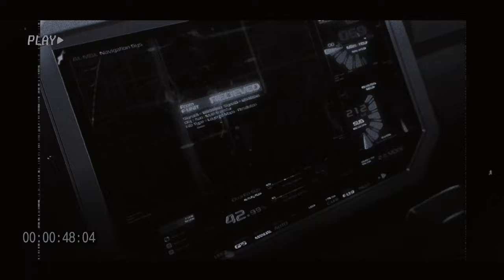Sinoda - GORILLA GRIP! [4K/AMV]